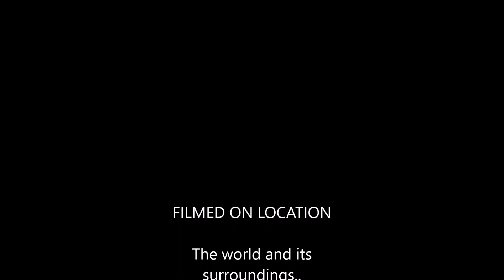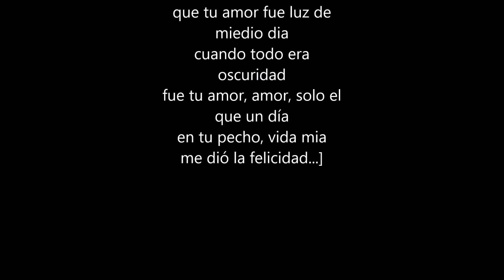Rafa´s wedding Mi buen amor, Gloria Estefan, versión instrumental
Rafi and Ingrid, Taty, Lili and I wanted to make a special gift for you from Colombia. Wishing you the best. Congratulations on your wedding. :)
Rafi, I chose this beautiful song from Gloria Estefan, cause the lyrics are all about finding the one.. and because the year that album was released, I spent a year with tia Bertha, Ruthy and you. You knew this song.. that made it very special. I hope you like this. We made it with love.